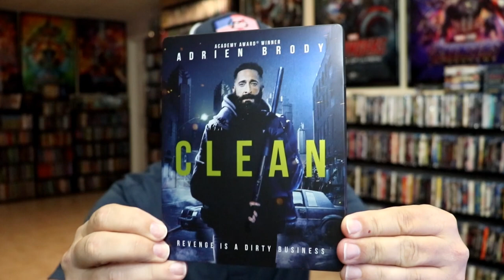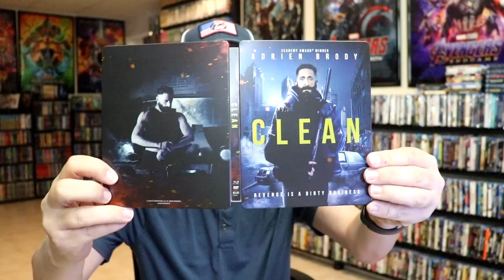Clean Blu-ray + DVD Steelbook from RLJ Entertainment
Check out my unwrapping of the Clean Blu-ray and DVD Steelbook!  {{  This may or may not be a Walmart exclusive  }}

► Purchase the Blu-ray steelbook
► Purchase the Blu-ray